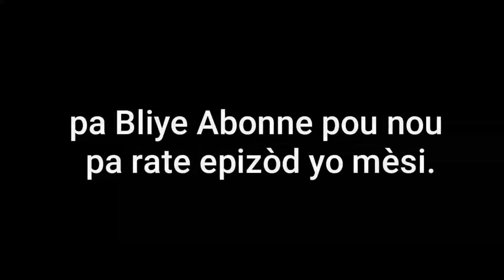Move lavi nan sendomeng mini serie part 5#jeff3wa#papyg#kokletan#atyspanch#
Pa bliye like epi abone patagel on fason pou nou edou nou plis mèsi konsa nou pap rate epizòd yo